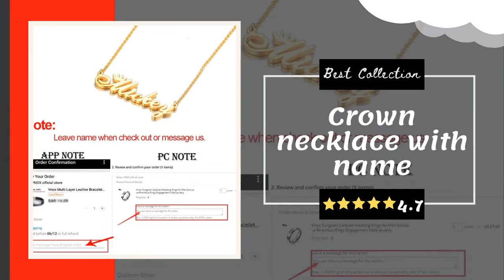Crown Necklace Gold Plated Personalized Name